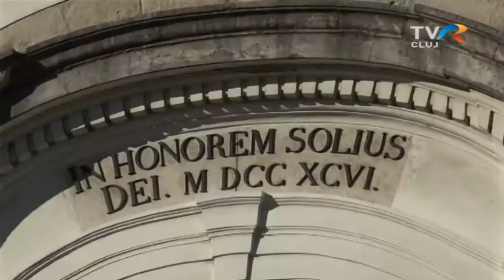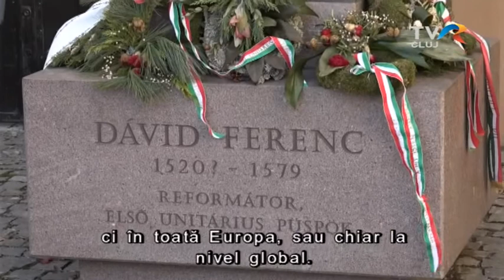Unitárius püspökszentelés Kolozsváron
Püspökszentelési ünnepség keretében avatták a Magyar Unitárius Egyház 32-ik püspökévé ft. Kovács Istvánt Kolozsváron, a Kolozsvár-Belvárosi Unitárius templomban. Forrai Szerénke riportja.